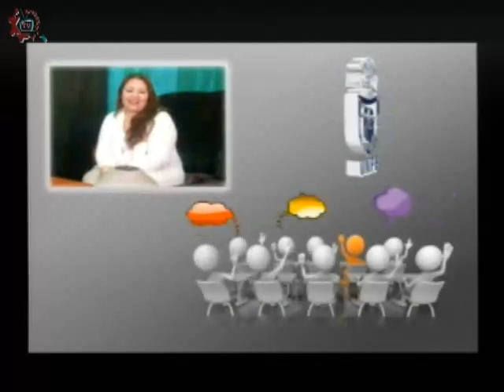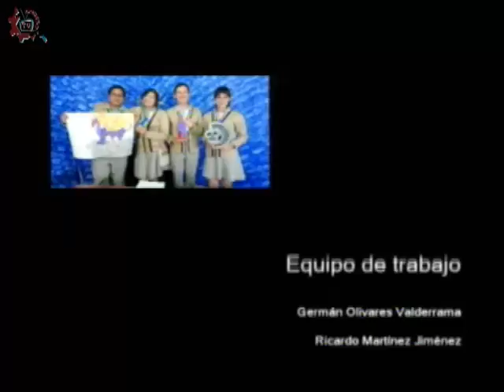20170118-CE1617/Papás participando/Educación en valores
Papás participando. Educación en valores. Invitados: Guadalupe Alvarado. Conduce: Leopoldo Brito. Fecha de emisión: 18 de enero de 2017. Este y otros programas los puedes ver